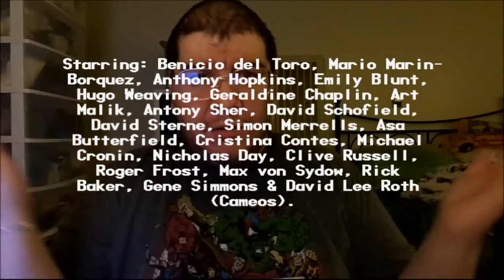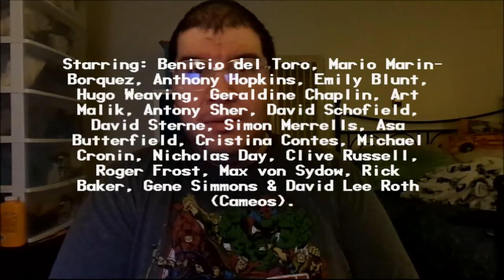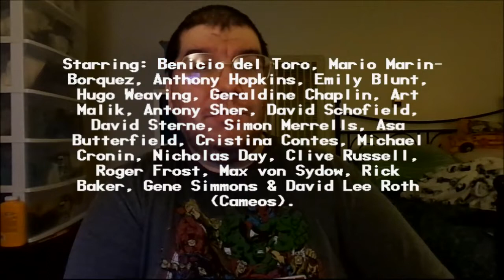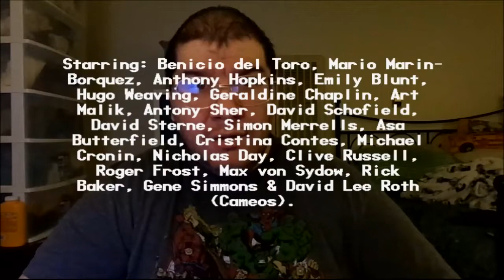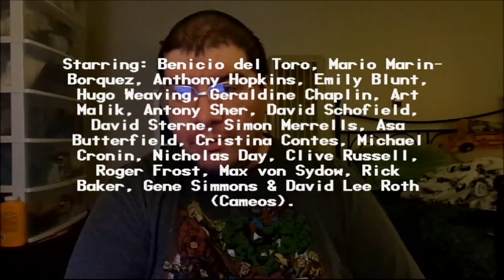The Wolfman (2010): Joseph A. Sobora's Movie Review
My Movie Review of "The Wolfman" (2010).
Starring: Benicio del Toro, Anthony Hopkins, Emily Blunt, Hugo Weaving, Geraldine Chaplin, Art Malik, Antony Sher, David Schofield, Simon Merrells, Asa Butterfield, Nicholas Day & Clive Russell.

Written By: Andrew Kevin Walker & David Self (Based on the 1941 Remake By: Curt Siodmak). Directed By: Joe Johnston.